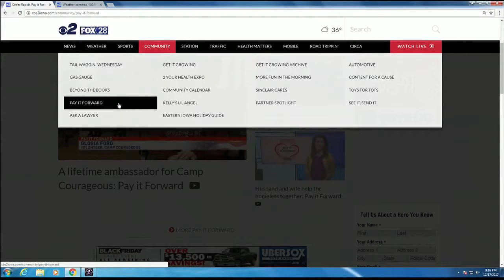Music lifts heavy hearts: Pay it Forward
A cheerful sound greets all who walk through Mercy Medical Center's 10th street lobby. The skillful fingers of Alice Tritle have danced over the ivories since she was 2 years old.